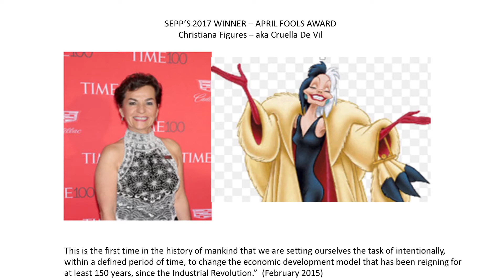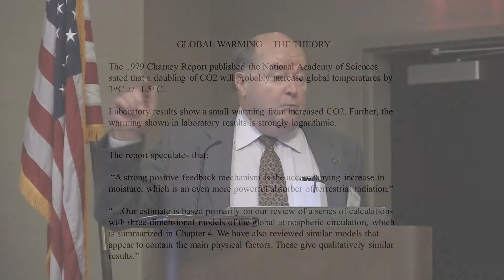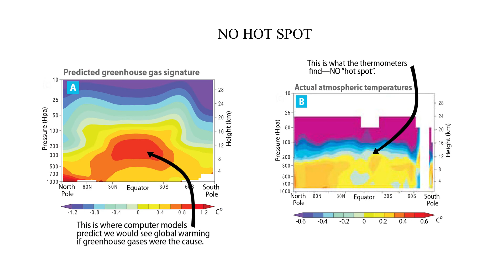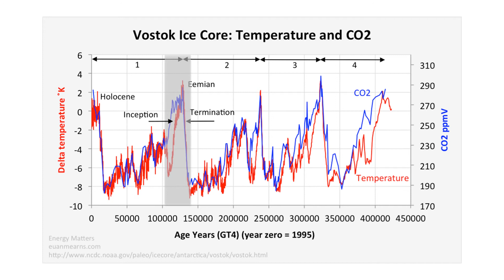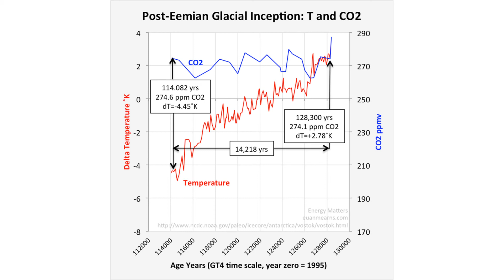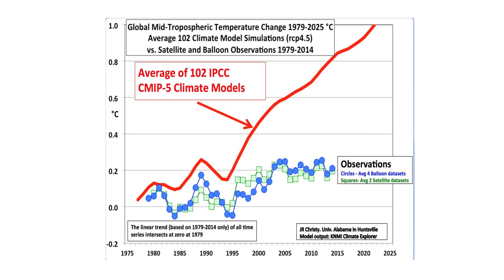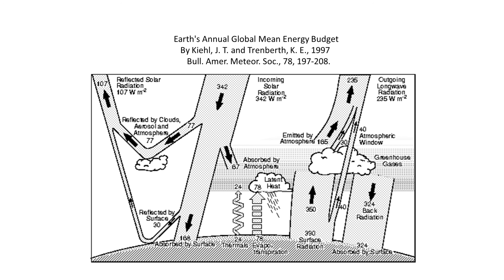Why Global Warming Models Fail - Ken Haapala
Mr. Haapala, of presents at the 35th Annual Meeting of DDP.